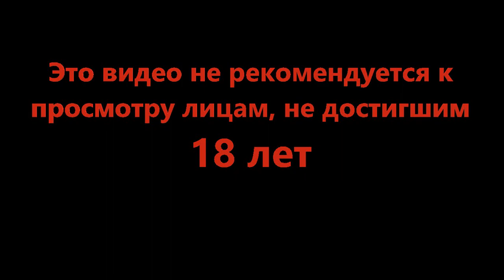Чувство обречённости - Overland #3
Очень странные пришельцы, очень странный конец света, очень интересно что дальше